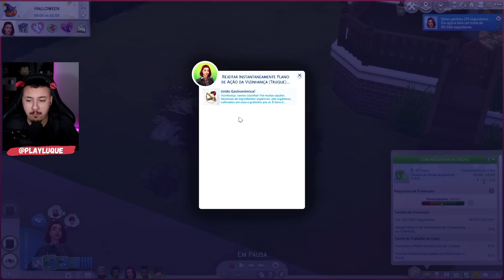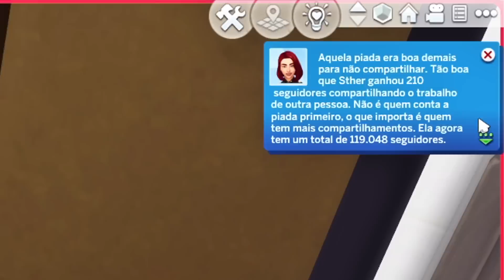ELA ESTÁ GRÁVIDA + FESTA DE HALOWEEN DE VERDADE | DESAFIO DO MANICÔMIO | The Sims 4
Estou 🔴 AO VIVO no periodo da tarde lá na roxinha!

Id Steam: LUTECHIO